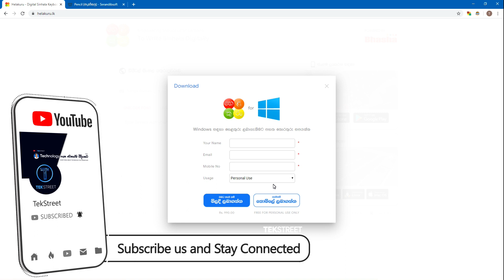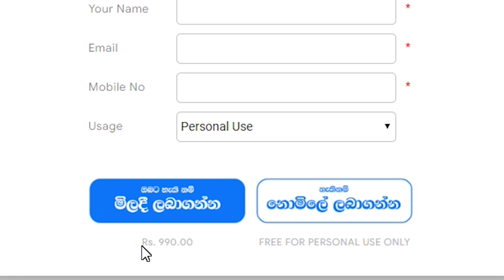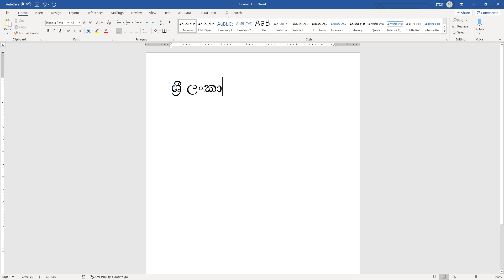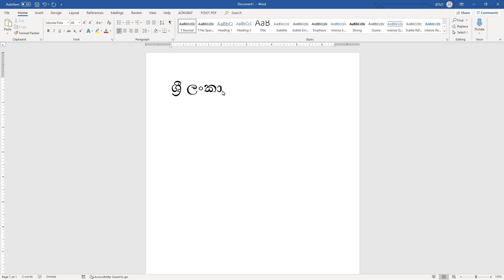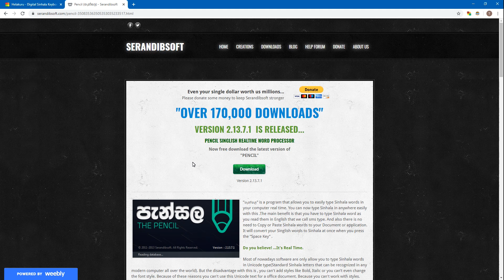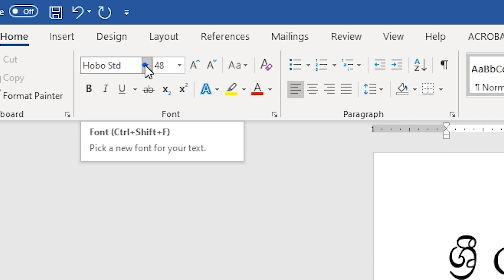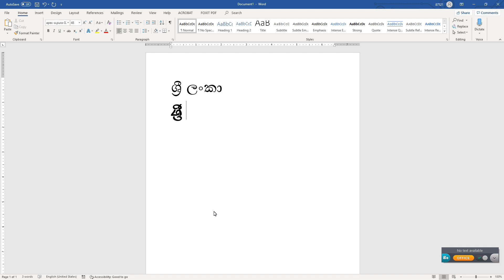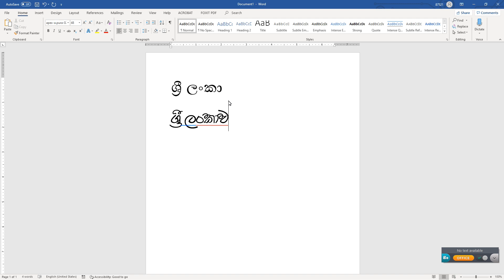How to Type Sinhala Decorative Fonts 🇱🇰 | TechStreet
Unicode නොවන, එහෙමත් නැත්තම් Photoshop සහ designing සඳහා පාවිච්චි කරන decorative සිංහල fonts ටයිප් කරන්නෙ කොහොමද කියන එක අපි ගොඩ දෙනෙක්ට තියෙන ලොකු ප්‍රශ්නයක් ⚠

ඉතින් ඒ ප්‍රශ්නෙට මට හොයාගන්න පුලුවන් උන හොඳම solution එක ඔයාලත් ගොඩක් වැදගත්වෙයි කියලා හිතනවා.
Try කරලා බලන්න 💙